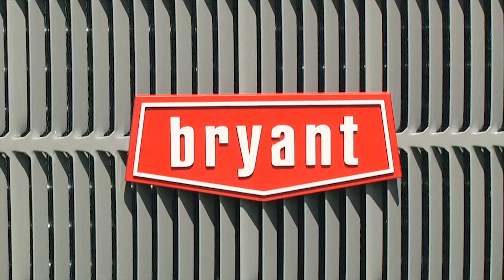Climatech "The Name to Trust in Savannah"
Keeping Savannah, Georgia comfortable for more than 30 years requires a team of experienced professionals. That's why Climatech Air Inc. is the respected name to trust in Savannah.